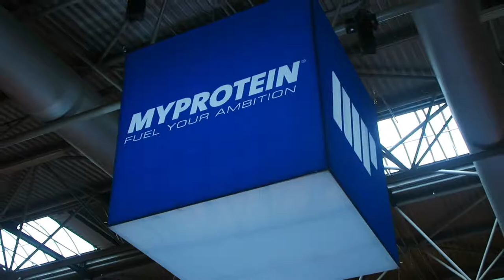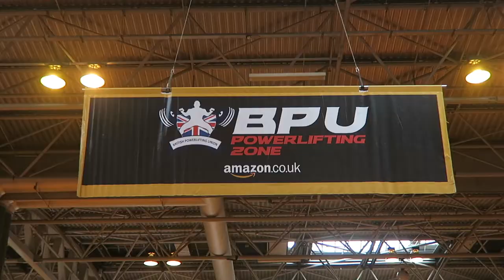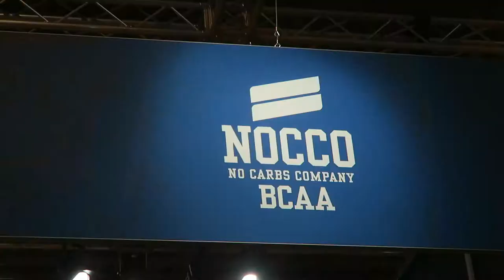BodyPower 2017 Weekend Highlights